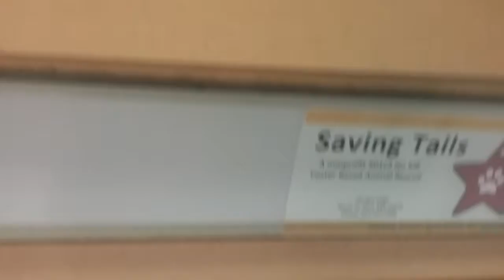My trip to Petco 2